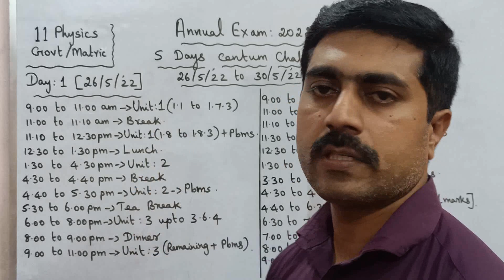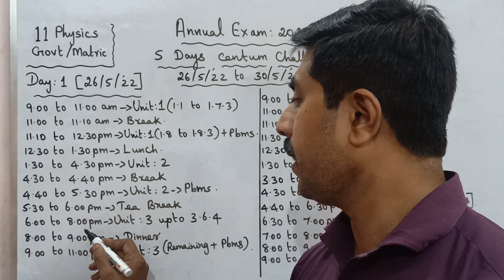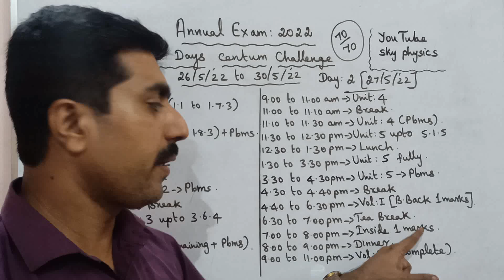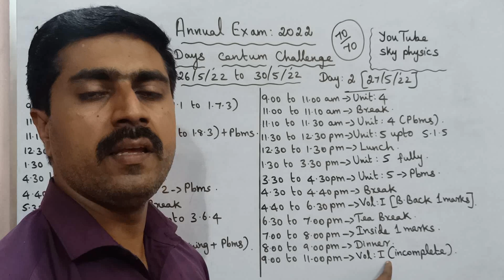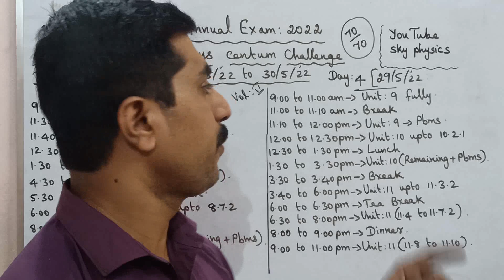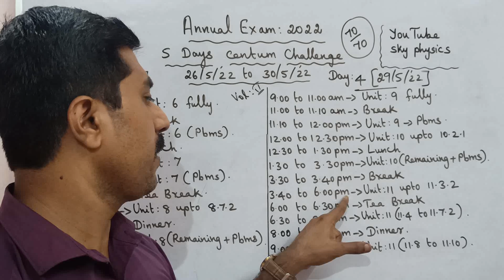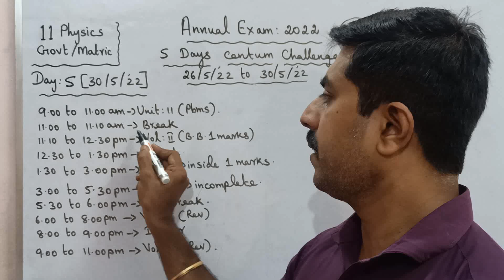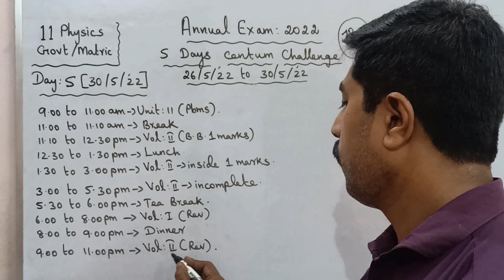11 Physics|5 Days centum challenge|Annual Exam 2022|sky physics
1.WhatsApp group👉 sky physics 1 2.WhatsApp group👉sky physics 2 3. Facebook group 4.WhatsApp👉Class 12 Toppers (centum) 5.whatsApp👉 class 11 6.WhatsApp👉Class 11 Toppers(centum) 7.WhatsApp👉sky physics 4(11 & 12) 8.Telegram group 8. Whatsapp 👉 sky physics 5 (11th)